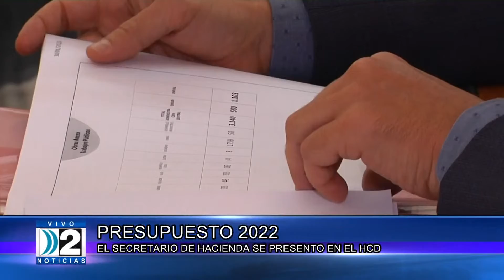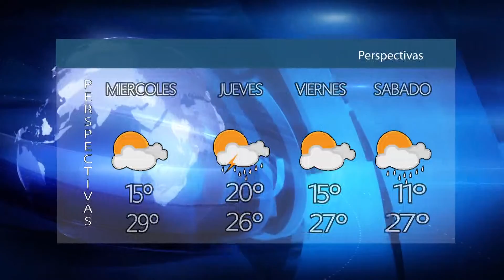CANAL 2 NOTICIAS 3a EDICION COMPACTO 31 02 2022